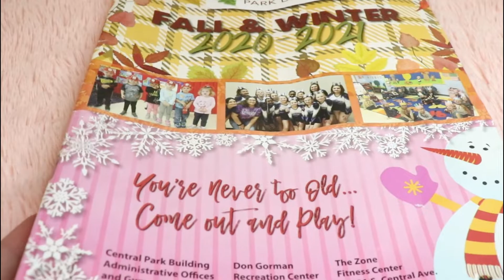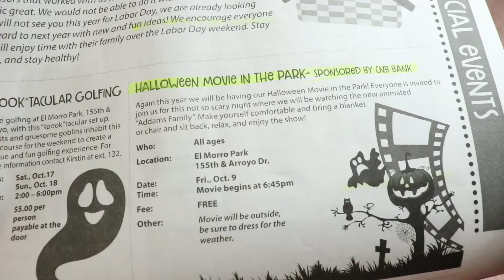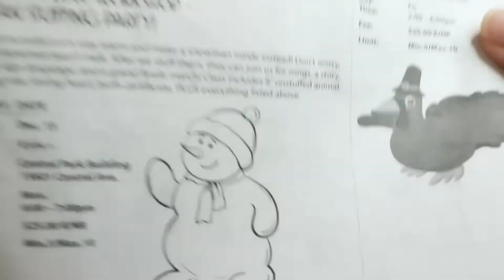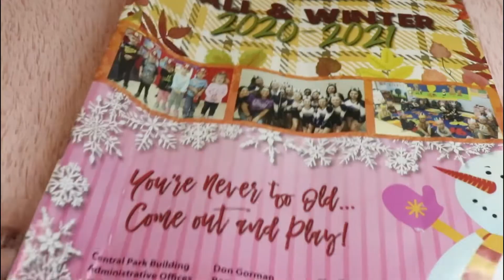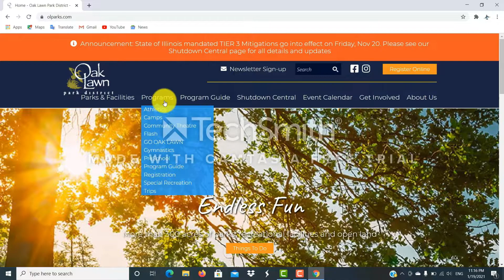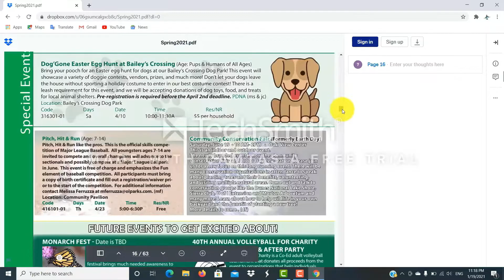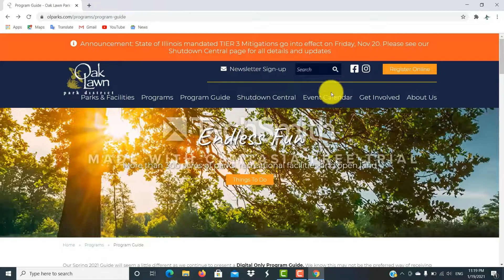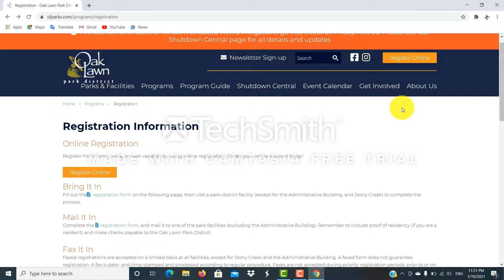كيف أجد أنشطة لأطفالي وللعائلة بمنطقتي بسهولة - في أمريكا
فيديو اليوم شرح عن كيفية ايجاد أنشطة لأطفالكم والكم بالمنطقة المحيطة فيكم - شرحتلكم بروشور خاص بمنطقتين مختلفتين واحد عن طريق البروشور نفسه والتاني اونلاين لمنطقة أخرى (نفس المبدأ)  باختلاف المناطق .

ما تنسوا السبسكرايب واللايك 💕